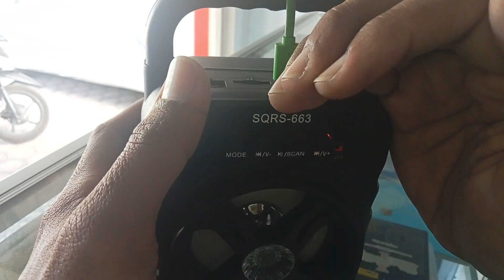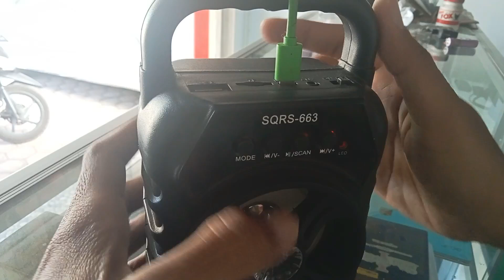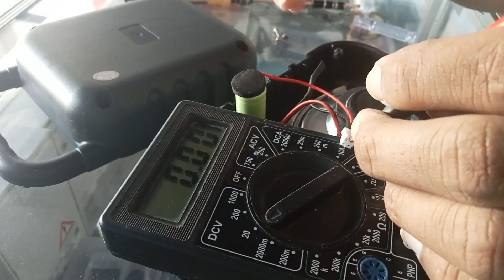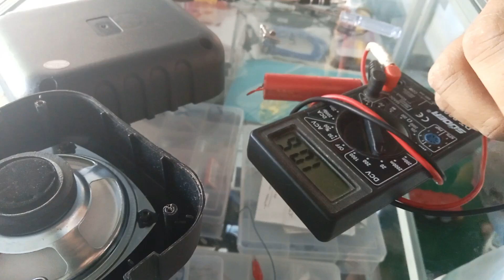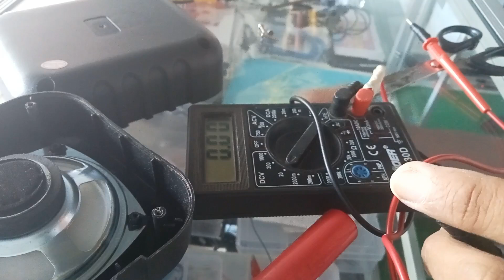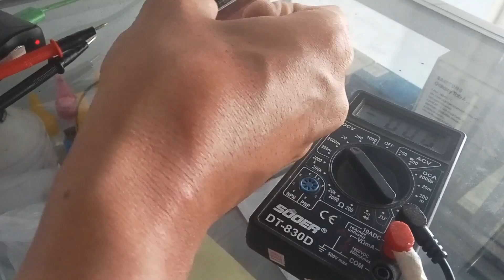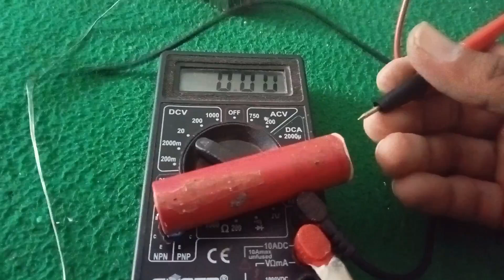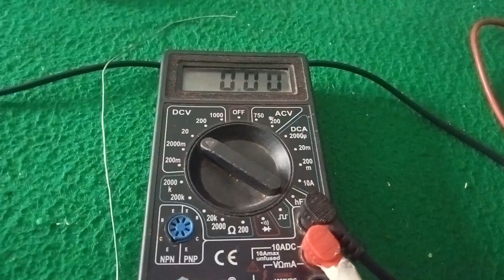#1151 // MODIF PORTABLE MUSIC SPEAKER SQRS-663 PAKAI DOUBLE BATTERIES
WAJIB BACA DESKRIPSI VIDEO DIBAWAH INI:
Terimakasih sudah mampir dan menonton video ini. Setelah saya upload dan saya pelajari ulang, MODIF ini masih memiliki kekurangan / kesalahan. Akan coba saya buatkan versi revisinya nanti, semoga saya ada waktu dan tidak lupa.